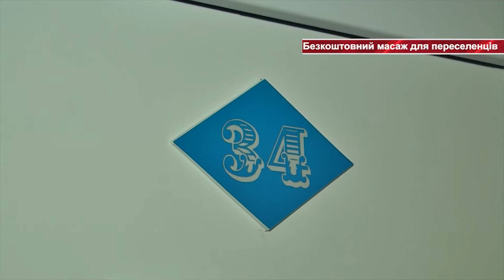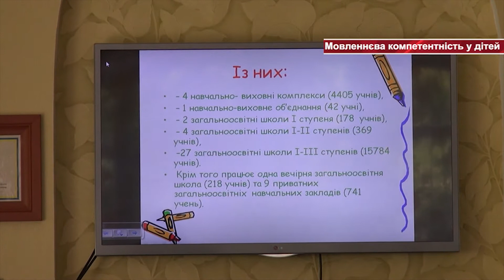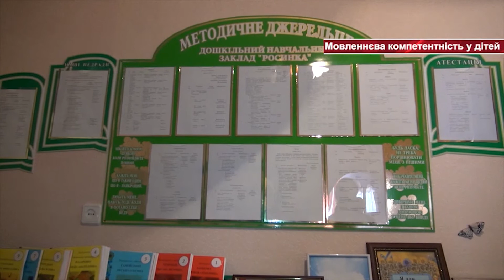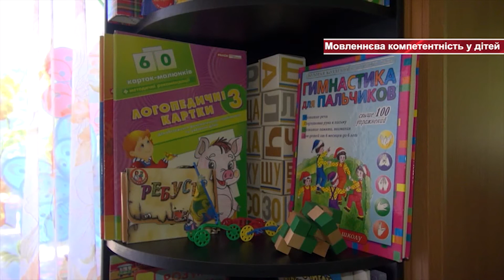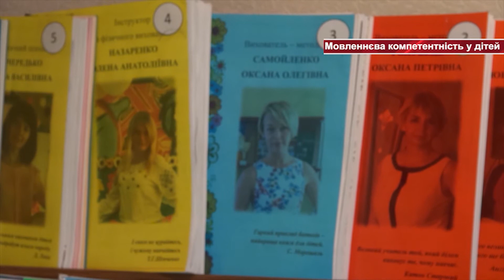Тижневик Вишневого від 21.05.2017 року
Новини міста за тиждень.